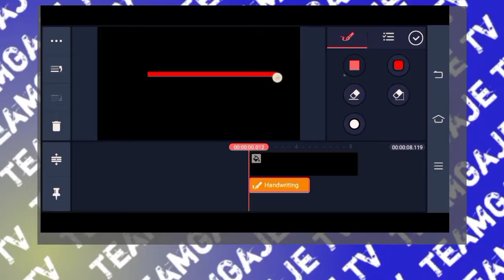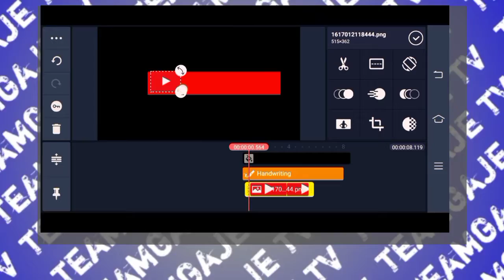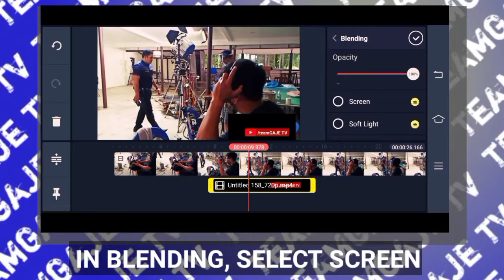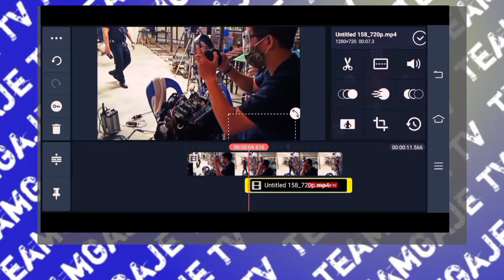TEXT EDITING ANIMATION || LOWER THIRD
A basic TEXT EDITING ANIMATION tutorial from LOWER THIRD it is either your LOGO, Youtube, Instagram, Facebook, etc. In which you can use it for promoting your others Social Media Accounts. I am hoping you will like my simple tutorial for it.